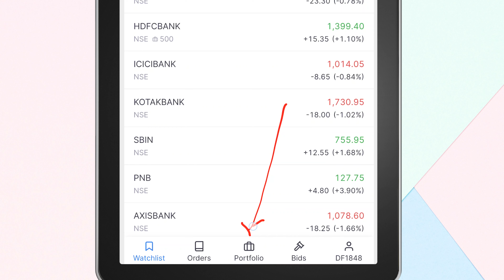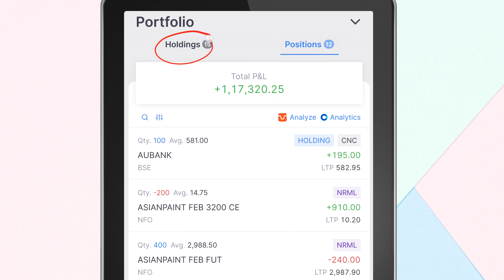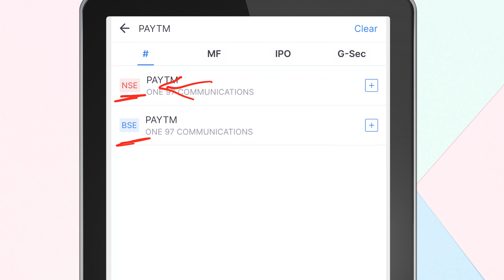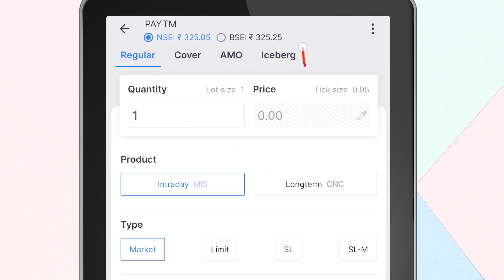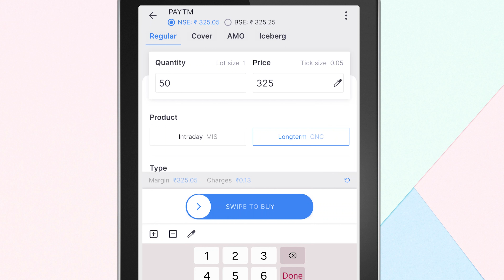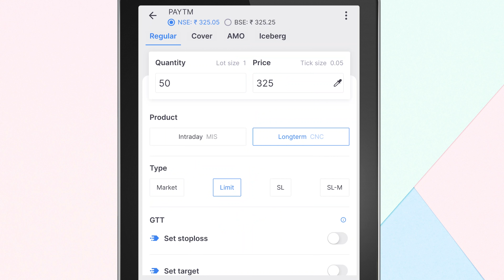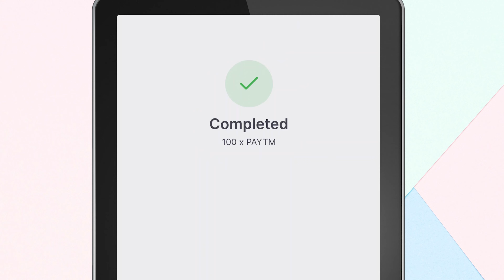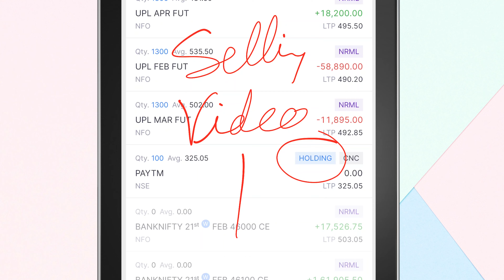Zerodha Me Holding Share Kaise Buy Kare - Buying Shares for Long Term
Learn how to buy long term shares or holding stocks in Zerodha Kite app. These are often referred as delivery stocks or shares as well. Check this video in Hindi for more details.